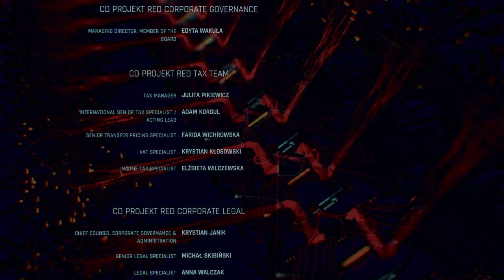Cyberpunk 2077_20201230160528